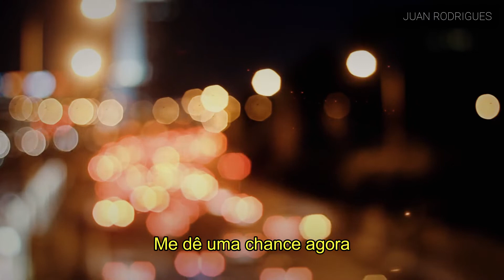Over | Legendado PT-BR | Lykke Li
Lykke Li lança o quinto álbum de estúdio da carreira, Eyeye (2022). Com produção assinada por Björn Yttling (Franz Ferdinand, Primal Scream), um dos integrantes da banda Peter Bjorn and John e parceiro de longa data da artista, o trabalho concentra o que há de melhor no som produzido pela cantora e compositora sueca. São canções marcadas pela força dos sentimentos, angústias e momentos de maior vulnerabilidade, marca das conhecidas Highway To Your Heart e No Hotel, reveladas há poucas semanas.
Descrito pela própria cantora como uma obra que trata “das consequências emocionais do fim de um relacionamento“, Eyeye é o primeiro trabalho de estúdio da artista desde o material entregue em So Sad So Sexy.